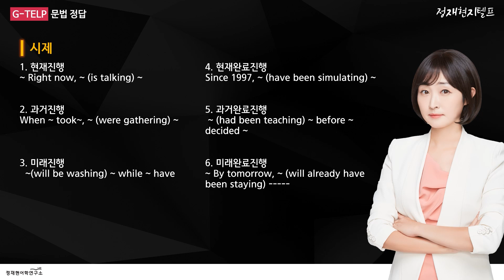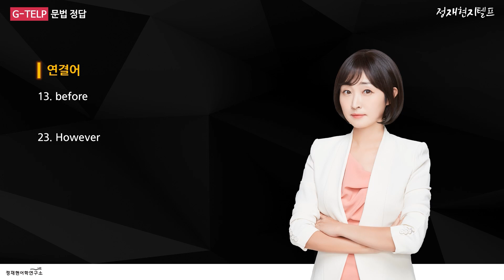[519회 지텔프 정답] 가장 빠르고 정확한 12월 3일 지텔프 '문법' 정답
안녕하세요
여러분의 지텔프 선생님 정재현입니다.
오늘 시험 보시느라 모두들 고생 많으셨어요~!

오늘 밤 10시에 라이브로
문법/청취/독해 80문제 전체 정답을 알려드릴게요.

우선, 여러분이 가장 궁금해 하실
문법 정답을 먼저 알려드립니다.